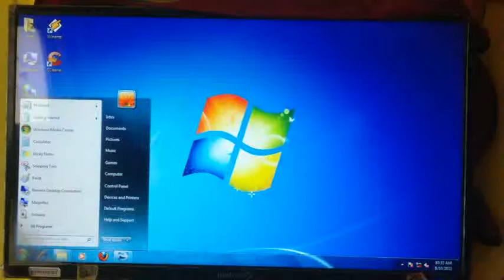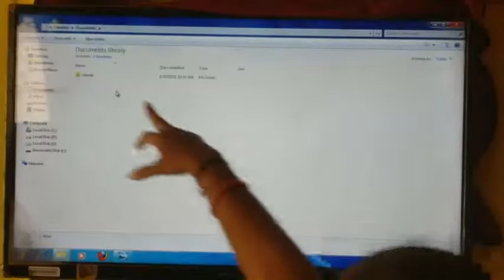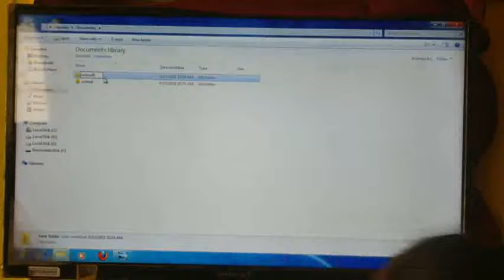ધોરણ ૬. કમ્પ્યૂટર. ફોલ્ડર બનાવતા